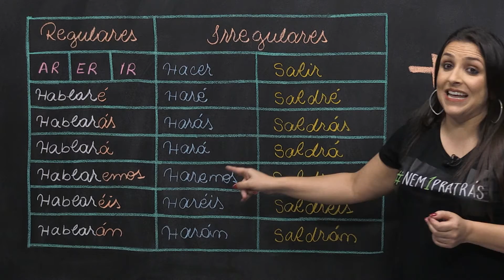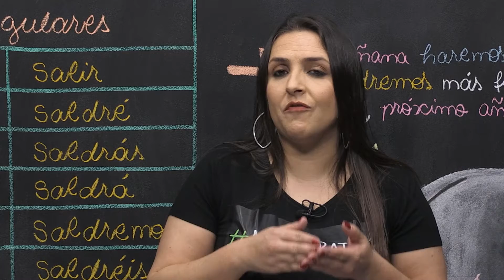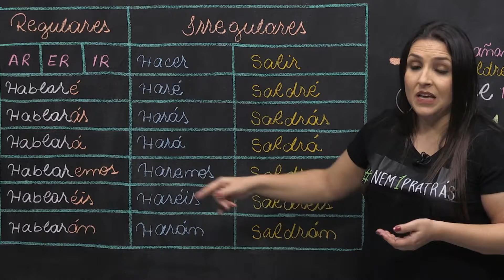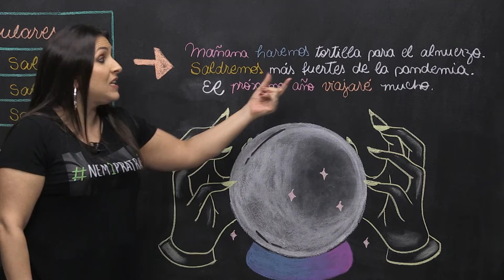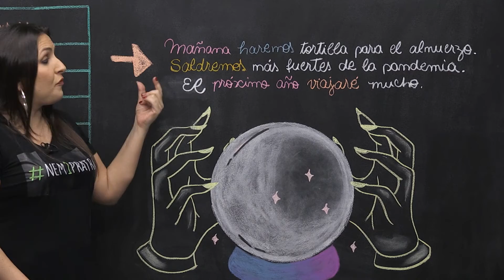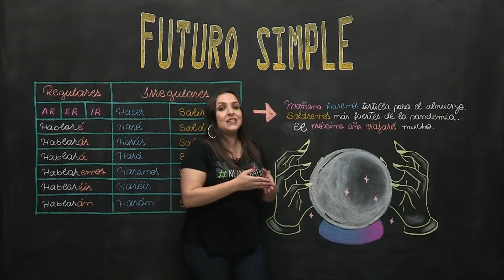Futuro simple - Língua Espanhola - Ensino Médio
O futuro simple serve para falar de ações futuras e hipóteses.​